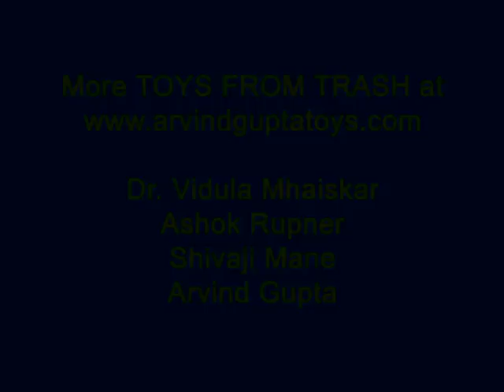CLOTH - BALLOON - HINDI - 16MB.avi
This cloth ball is made by sewing 5-petals and 2-pentagons of cloth. A big balloon is then placed in the buttonhole and inflated. The mouth of the balloon is twisted and tucked it in the buttonhole. You can play with this wonderful bouncy ball. You can wash it when it becomes dirty.
This work was supported by IUCAA and Tata Trust. This film was made by Ashok Rupner TATA Trust: Education is one of the key focus areas for Tata Trusts, aiming towards enabling access of quality education to the underprivileged population in India. To facilitate quality in teaching and learning of Science education through workshops, capacity building and resource creation, Tata Trusts have been supporting Muktangan Vigyan Shodhika (MVS), IUCAA's Children’s Science Centre, since inception. To know more about other initiatives of Tata Trusts, please